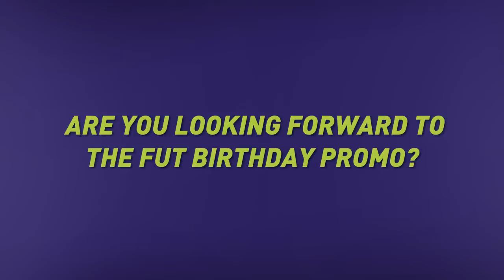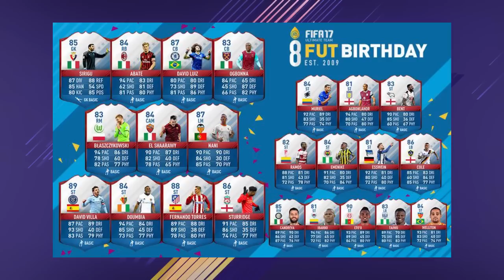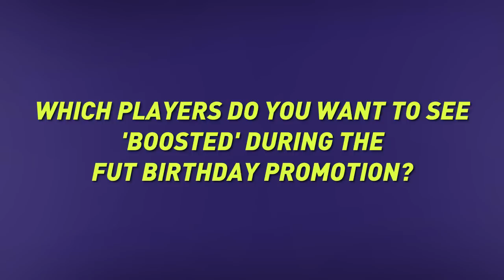FIFA 18 FUT Birthday Promo - Potential Retro Cards?!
FIFA 18 FUT Birthday Promo - Potential Retro Cards?! Will EA do a FUT Birthday Squad again? Based around fan favourites from previous fifas? What could we see for the fifa 18 fut birthday (9) promotional event?

Fifa 19 TOTW Predictions, Fifa 19 Player Reviews, Fifa 19 Squad Builders & More! 💚